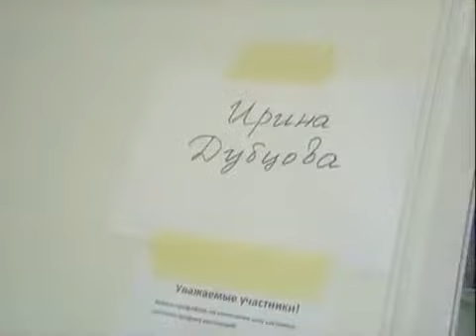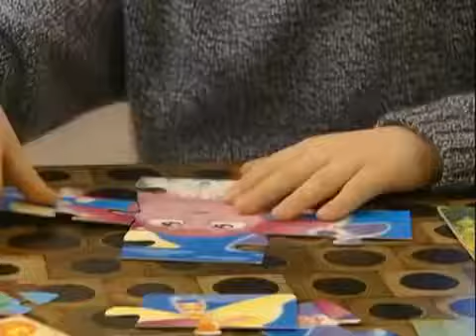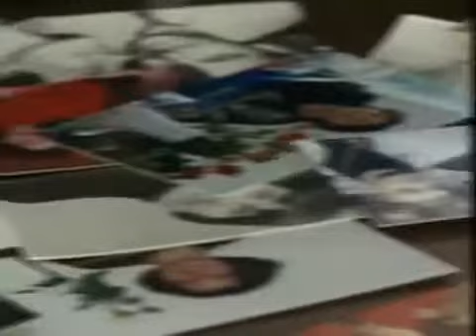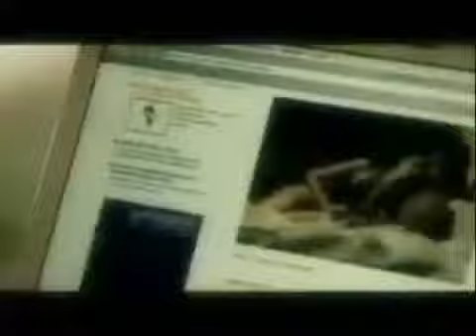Матлюба Алимова. Мой герой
Актриса Матлюба Алимова рассказывает Татьяне Устиновой, за что её изгнали из ВГИКа, почему распался её.

Сказка о Звездном мальчике (Серия 01) (фильм) Личная страничка актрисы: В 1978 году Матлюба.